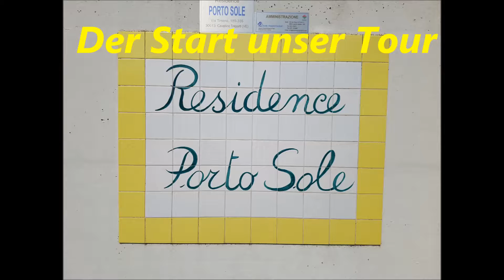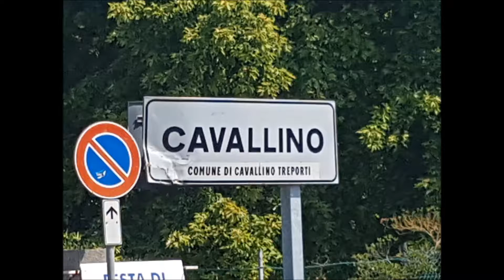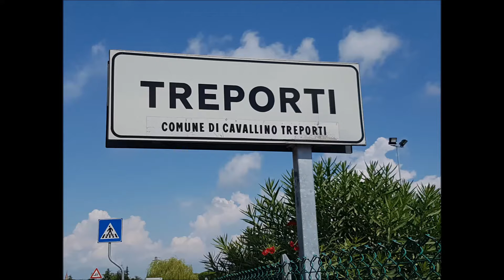Porto Sole (Tarantella von Gottfried Hummel) Ein Wanderung in Cavallino (Italien)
Die Tarantella "Porto Sole" für Akkordeonorchester von Gottfried Hummel ist die Hintergrundmusik für eine schöne Tour rund um den wunderschönen Urlaubsort Cavallino Triporti in der Nähe von Venedig und Lido di Jesolo - mit vielen schönen Bildern aus Cavallino, Triporte und Lio Piccola.